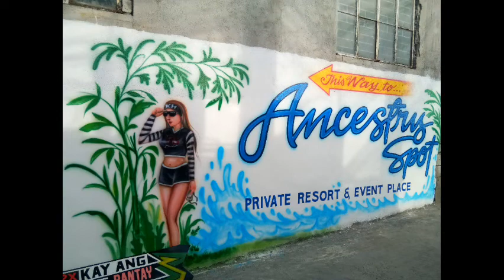ARTWORKS SERVICE represents Airbrush Designing By Conrado & Brush Lettering by Edgardo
AIRBRUSH DESIGNING & BRUSH LETTERING 🖌😊🎨 SAMPLE VIDEO 1 👌😇✌

JESUSA CRUZ PEREZ - 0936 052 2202
CONRADO ONILONGO PEREZ - 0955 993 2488

🖌ARTIST DESIGNERS🎨
🥇Conrado "Dondon" Onilongo Perez
🥈Edgardo Cenir
🥉Ceejay Cruz Perez / Ceejay Perez Jr / Me

🔰MUDGUARD MAKER🔰
😎Orlando "Lanlan" Offemaria

⚜ WE ACCEPT ⚜
🖌 Brush Lettering / Designing
🖌 Sticker Cuts & Designs ( Reflector )
🖌 Mudguard Lettering & Designing
🖌 Sunvisor / Headboard ( Airbrush, Sticker/Reflector & Airbrush with Sticker/Reflector )
🖌 T Shirt Printing ( Screen Processing )
🖌 Silkscreen ( Photographic Screen )
🖌 Painting ( Landscape, Portrait, Murals, etc.)
🖌 Body Re-paint ( Jeep, Cars, Motor Flarings, etc. )
🖌 Airbrush Designs

WE HOPE YOU WILL BE SATISFIED ON OUR ARTWORKS SERVICES 😇